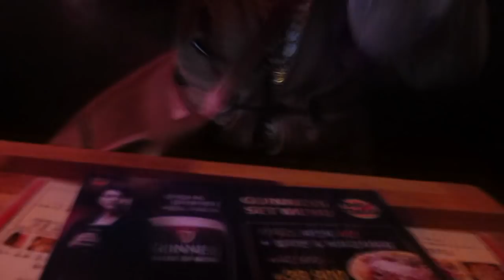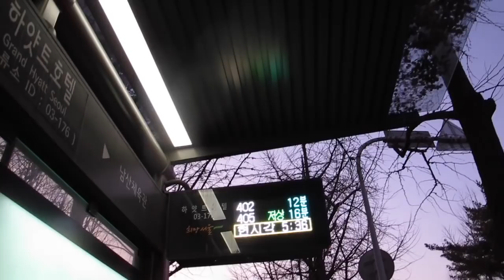Double Trouble TV 219: Asesinos Seriales en Corea [Daily Llife in Korea Vlogs] ♥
En el vlog de hoy fuimos por comida Mexicana, estuvo rica aunque no tan auténtica. Luego fue Navidad y después nevó, sí, fue hace mucho pero queríamos enseñarles jeje

¡Hola!

G+D